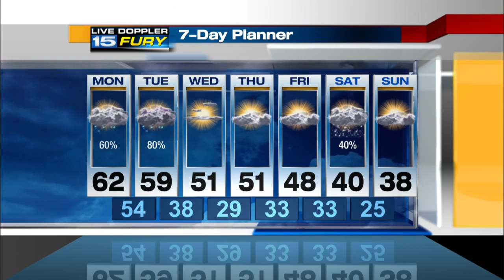Monday Afternoon Forecast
Cloudy with scattered showers. Some storms possible tonight